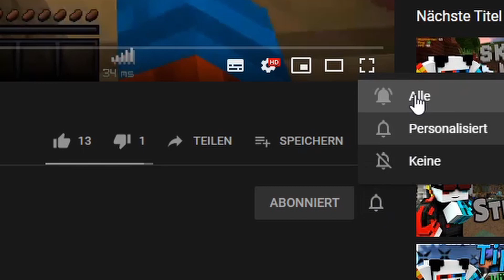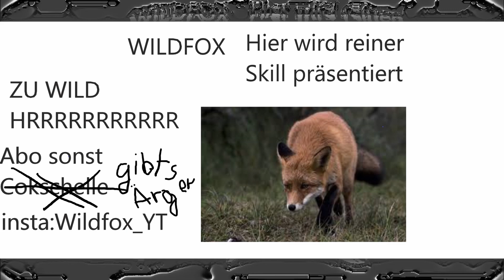No WEAPONS Challenge in SKYWARS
Skywars aber ohne Waffen, also nur mit der Hand.

Mein Mikrofon

Mein Bildschirm

VideoSchnittProgramm: DaVinciResolve

Thumbnail: PhotoShop